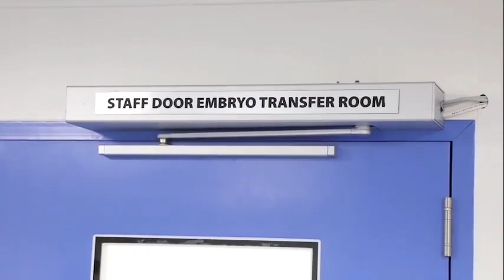Waziri Ummy Aipongeza Kairuki kwa Kujenga Kituo cha Upandikizaji Mimba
Waziri Ummy ametoa pongezi kwa taasisi ya Kairuki kwa kujenga kituo cha upandikizaji mimba na kuongeza kuwa ni muhimu sana uwepo wake nchini kwani kitamsaidia mtanzania kupata huduma za upandikizaji wa mimba ndani ya nchi, hivyo amewasisitiza wananchi kwenda kituoni hapo kupata huduma badala ya kutumia fedha nyingi Kwenda nje ya nchi.